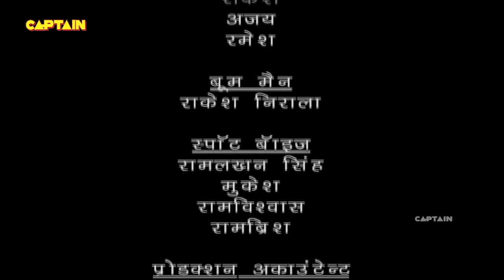Baalveer ( बालवीर ) Full Episode 656 || Dev Joshi, Karishma Tanna